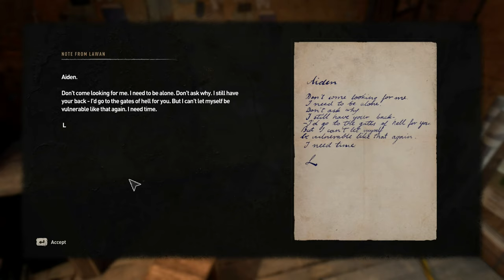Dying Light 2 Stay Human Silent Gameplay No Commentary Part 51